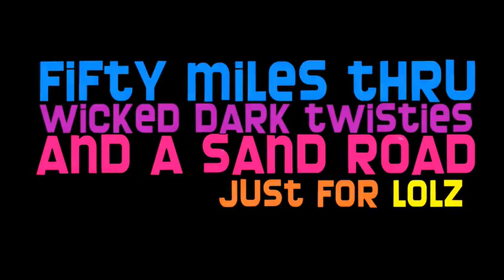Skinny & The Big Tree (LONG)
Tank Girls: Skinny, Kraai (Michelle Kruger) & Chikita (Jolandie Mentz) rides up to Limpopo to have a dop in the biggest baobab tree in South Africa.  We try & ride a superbike up the Ori Baragwanath pass & went looking for Modjadji (the rain queen).  Video produced by Jolandi Mentz. (5 March 2016)